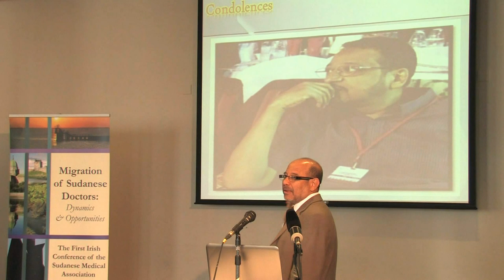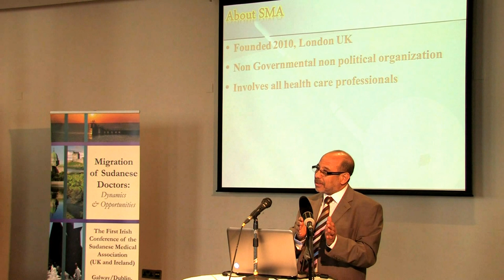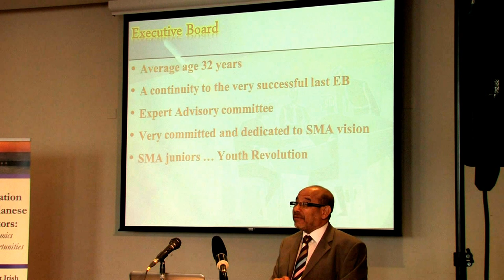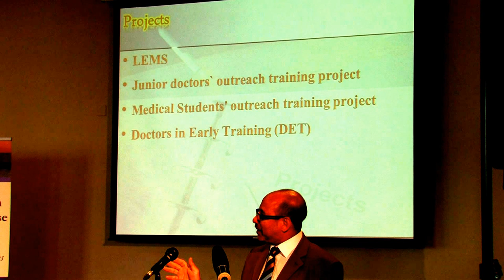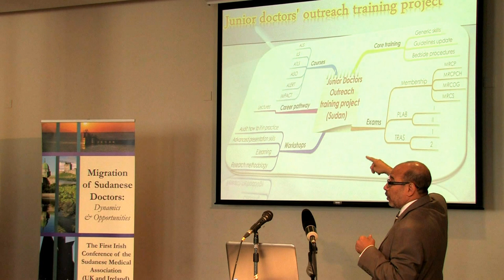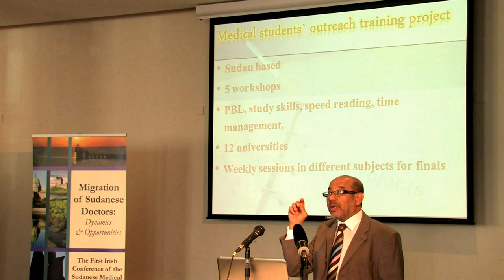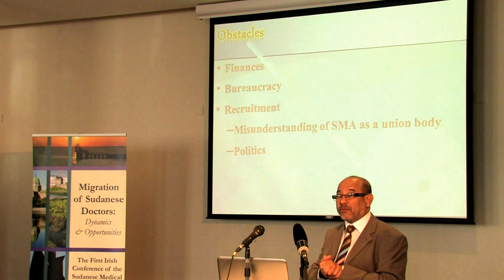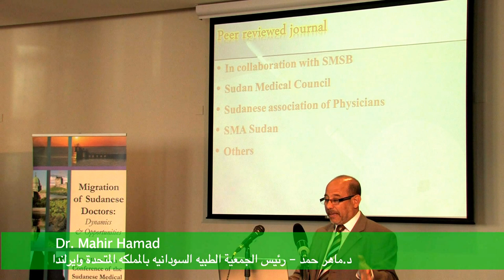Dr. Mahir Hamad.mov